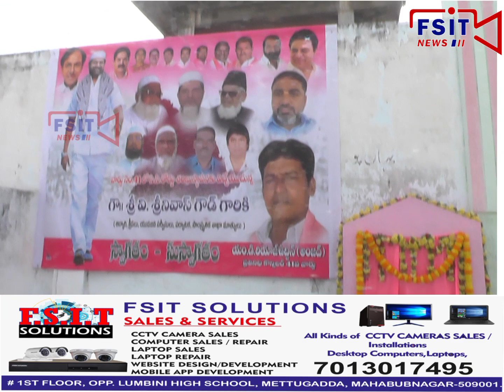Ward 41 Shah sahab gutta me 5 lakh rupees ki lagat se CC Road ka wazir ke hatho sange buniyad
Ward no 41 ko ane wale 4 saal me tarqiyati aur misali ward banaya jaye numainda councilor Mohd Amjad